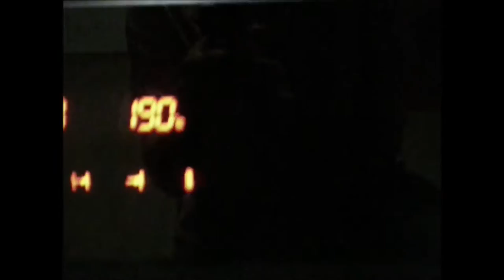ТОРТ ПРАЖСКИЙ/Легко и очень вкусно/Юлия Коновалова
Здесь вы найдете не только простые рецепты, но и влоги о нашей жизни, истории о нашей стройке и ремонте.
Рецепт.
Для теста:
 мука – 1стакан
 сахар-3/4 стак
 яйца-7 шт
 какао-порошок – 1 ст.л.
 слив.масло – 50 г
Для крема:
 слив.масло – 250 г
 сгущ.молоко – 5 ст.л.
 какао-порошок – 2 ч.л.
 желтки – 3 шт
 вода – ¼ стак
Приготовление:
Половину порции сахара растереть с яичными желтками до исчезновения крупинок сахара. Белки взбить в пышную пену, в конце взбивания добавить оставшийся сахар и перемешать белки с желтками и мукой, смешанной с какао-порошком, и перемесить с растопленным слив.маслом. Выпекаем в форме 26-28 см 40 минут при темпер.190-210 град. После остывания разрезать корж на 3 части.
Все продукты для крема, кроме масла , помешивая, нагревать до консистенции густой сметаны.
Масло взбить, добавляя мелкими порциями оставшийся яичный крем. Смазать коржи кремом и полить сверху зеркальной  шоколадной глазурью. Выдержать торт ночь в холодильнике. Приятного аппетита!